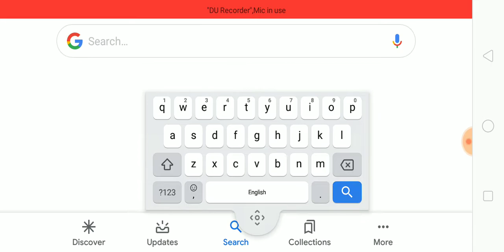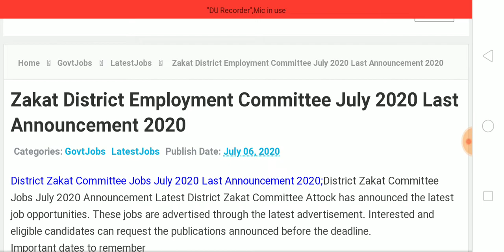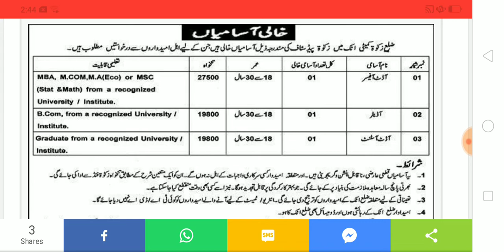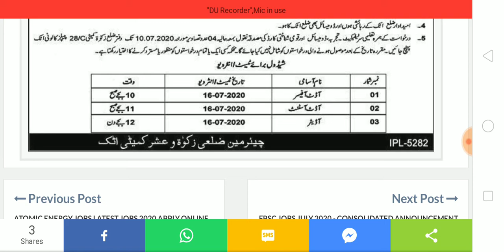DISTRICT ZAKKAT COMMITEE JOBS LATEST ANNOUNCEMENT ZAKKAT COMMITEE JOBS 2020 APPLY NOW